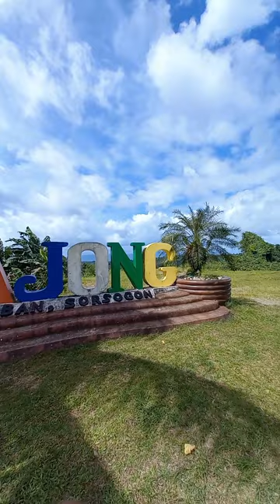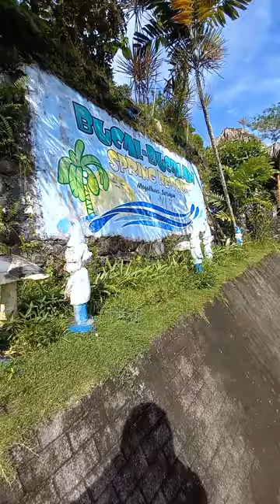Bucal Bucalan ,Magallanes,sorsogon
From Irosin to bucal bucalan  ..lets travel and enjoy the nature.